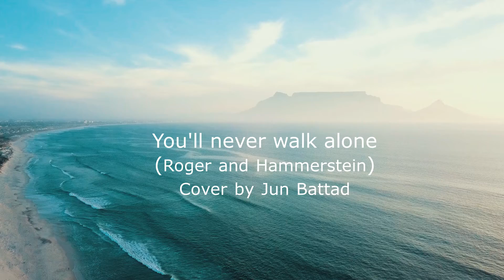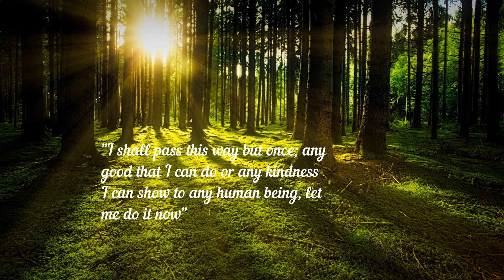We will survive coronavirus.Thank you Nurses & Doctors.You'll never walk alone. cover Jun Battad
Thank you Nurses. Thank you Doctors. Salute to the Frontliners who day and night continue to fight to protect us. True testament to the human spirit. Credits: Pexel Stocks.